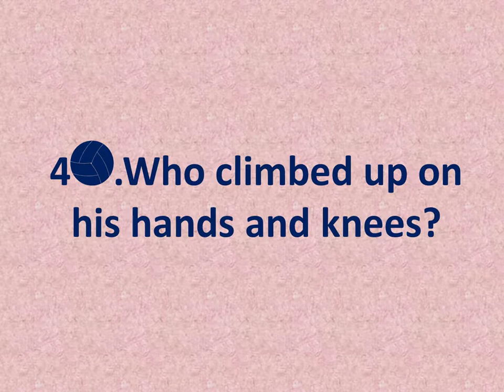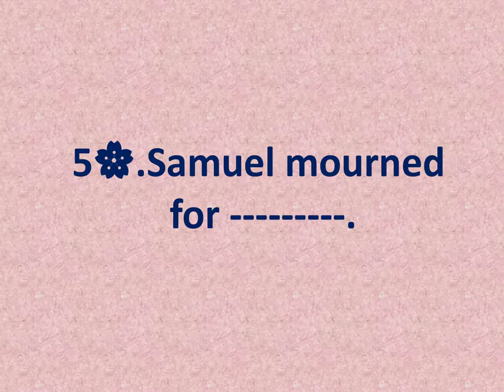Bible Quiz in English ||17 JULY (1 SAMUEL 11 - 15 with answers)